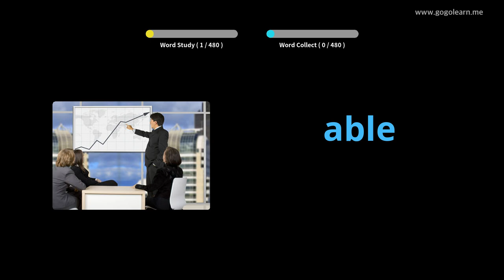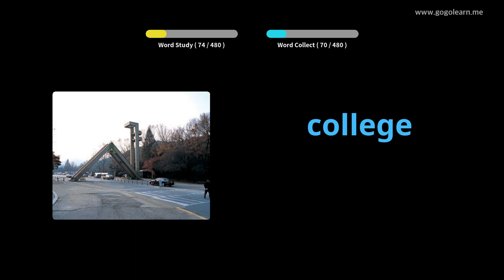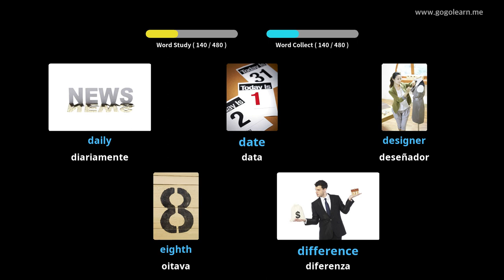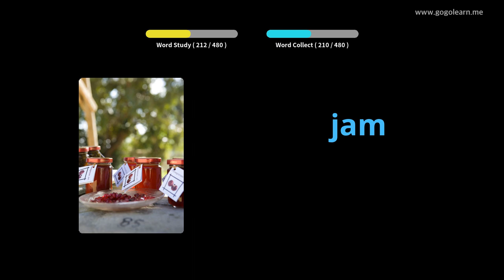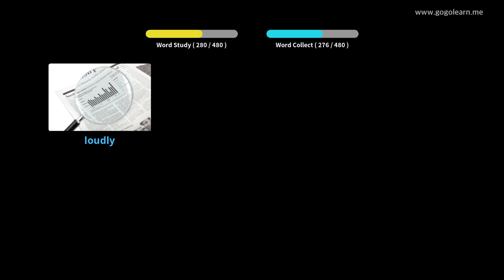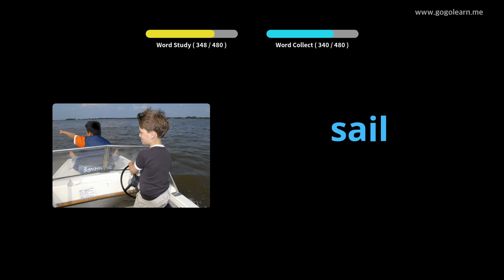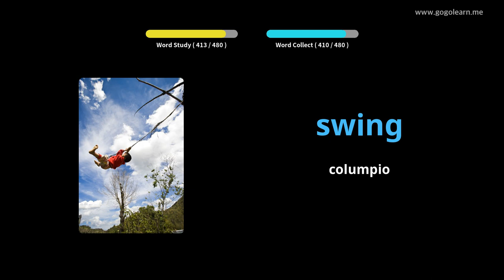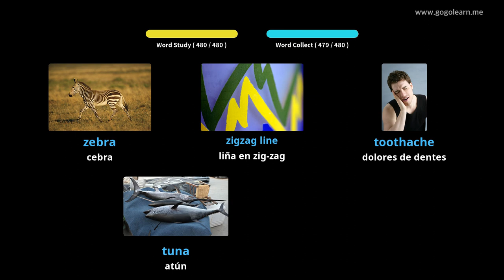Vocabulario inglés Escola primaria|Golearn